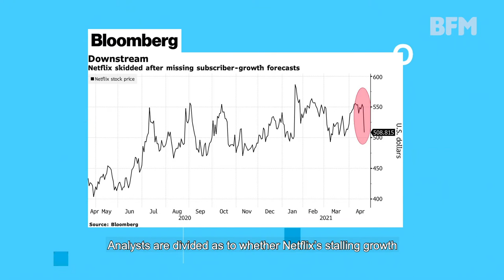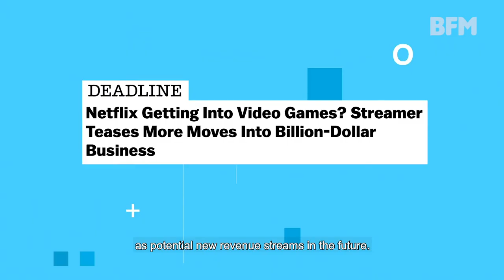Moving Markets: Shares of European Super League teams rise and fall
This week on Moving Markets:

1. Malaysia is placed on U.S. currency manipulator watchlist.
3. Shares of European Super League teams rise and fall.